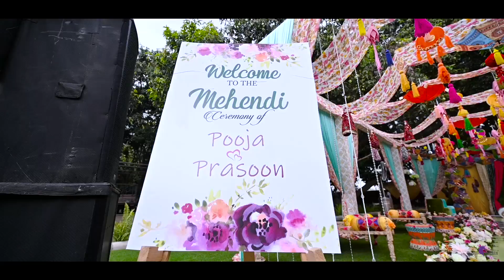Royal Mehendi Setup | Purple Unicorn | Ranchi